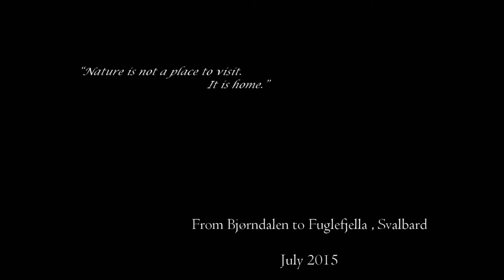Falkenbach - Gjallar (HD with Svalbard video)